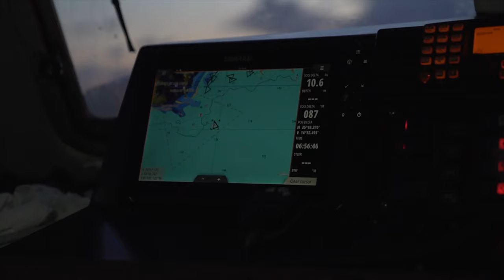Super-kontenerowiec CMA CGM „Jacques Saade”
CMA CGM Jacques Saadé, największy na świecie kontenerowiec napędzany skroplonym gazem ziemnym, ustanowił nowy rekord świata w liczbie pełnych kontenerów załadowanych na jeden statek. CMA CGM "Jacques Saade" o nośności 236 538 DWT wypłynął 8 kwietnia 2021 r. z portu w Singapurze z ładunkiem 21 433 kontenerów TEU wypełnionych towarami z Azji do Europy.
Zbudowany w stoczni CSSC w Szanghaju, CMA CGM „Jacques Saade” jest pierwszym z serii dziewięciu bardzo dużych siostrzanych statków napędzanych LNG, z których sześć jest obecnie w służbie, a trzy kolejne mają wejść do służby jeszcze w tym roku. CMA CGM rozbudowywuje obecnie swoją flotę napędzaną płynnym gazem LNG do 32 statków. Liczbę tą chcą osiągnąć do końca 2022 roku.